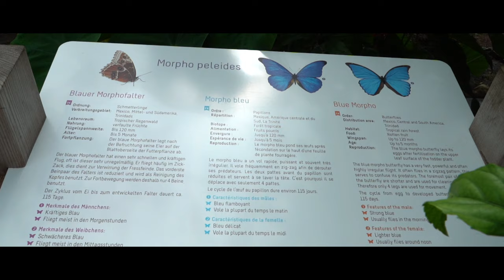Sony alpha 7 III cinematic -Päiperleksgaart Gréiwemaacher - Video 4k - Christina Perri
Sony alpha 7 iii cinematic 4k Video
Schmetterlingsgarten in Grevenmacher
Schmetterlingsgarten in Grevenmacher
Jardin des papillons

Der Schmetterlingsgarten ist der ideale Ort für Freunde der Natur und ihrer Schönheiten. Der im Weinort Grevenmacher gelegene tropische Garten mit seinen Hunderten exotischen Schmetterlingen lädt zu Spaziergängen auf einer Fläche von mehr als 600 m² ein.

Mit einer konstanten Temperatur von 28° Celsius und 70 bis 80% Luftfeuchtigkeit ist der tropische Garten für die Schmetterlinge aus aller Welt eine paradiesische kleine Insel am Ufer der Mosel.

Dank des tropischen Klimas im Gewächshaus leben dort auch etliche chinesische Zwergwachteln, Chamäleons, Schildkröten, verschiedene Vogelarten und ein Bienenvolk (unter einem Glaskasten). Bunte Blumen und eine idyllische Atmosphäre laden in unserem Garten zum Träumen ein.
Quelle: Paiperleksgaart Greiwenmaacher